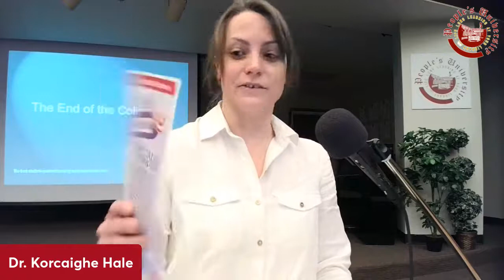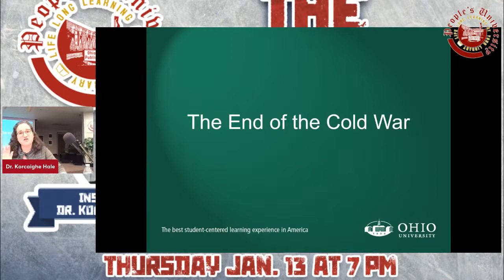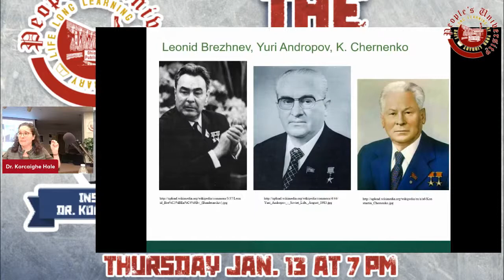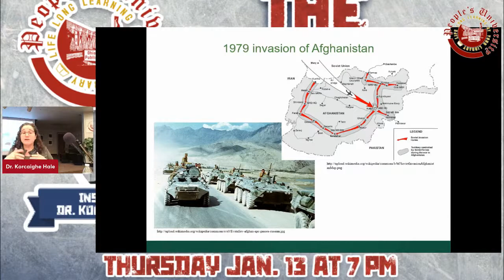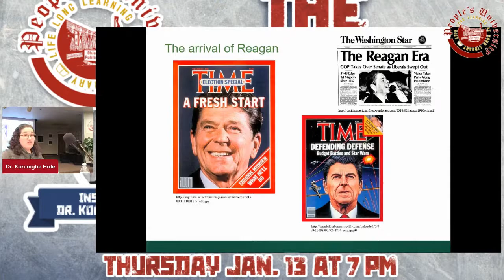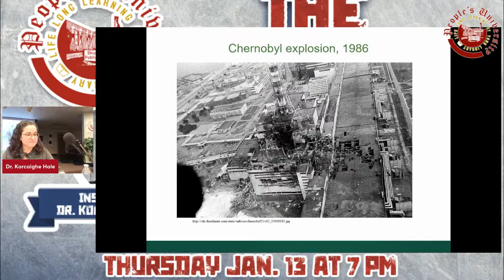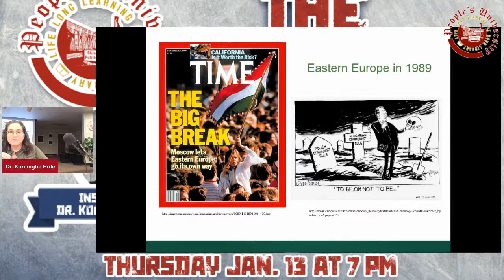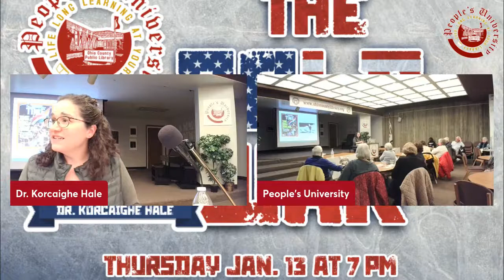People's University The Cold War: Reagan and Gorbachev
Class 7: Jan. 13, 7pm- Reagan and Gorbachev – We will explore the situation before Reagan and Gorbachev come to power; the role of their personalities and how they evolved over their terms; the impact of Gorbachev’s reforms, the transformation of the Warsaw Pact, the reunification of Germany, and the collapse of the Soviet Union.

Instructor: Dr. Korcaighe Hale

Korcaighe Hale is Associate Professor of History at the Zanesville campus of Ohio University. She began her career examining the nature of Irish neutrality policy during World War II and after, as well as European diplomacy in the immediate post-World War II era. Dr. Hale earned a B.A. in Journalism and History, from the University of Montana, an M.Sc., International History, from the London School of Economics, and her Ph.D. in History from Ohio University.

ABOUT PEOPLE'S UNIVERSITY AT THE OHIO COUNTY PUBLIC LIBRARY, WHEELING, WV:
The People’s University features courses (taught by experts in each subject) that enable patrons to pursue their goal of lifelong learning in classic subjects such as history, music appreciation, philosophy, and literature. Patrons may attend as many classes as they wish. There are no tests of other requirements and all programs are free and open to the public.